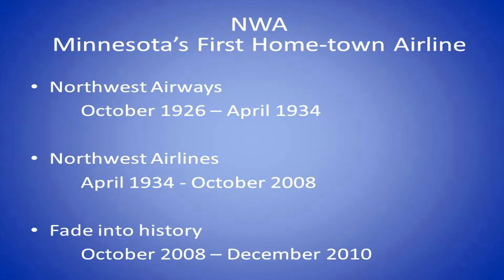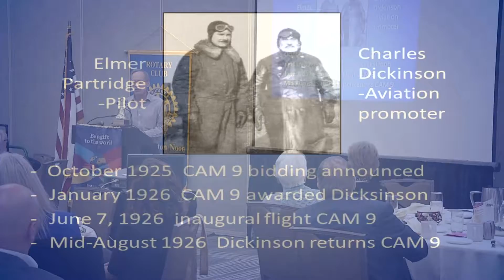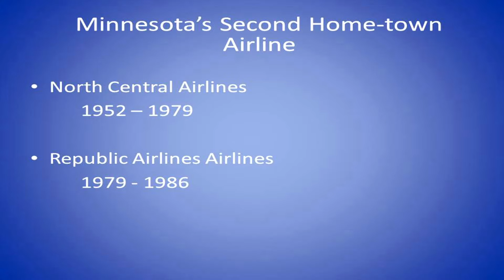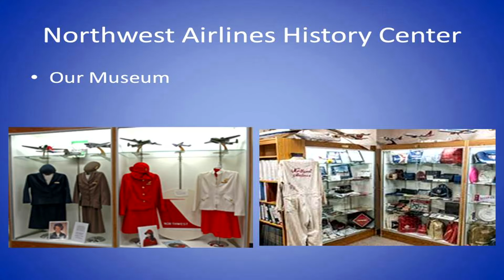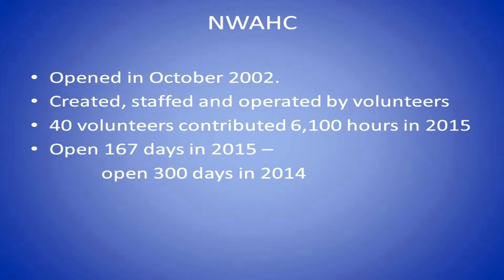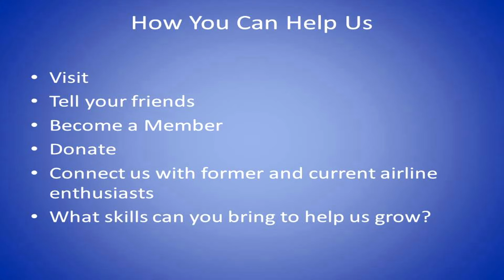Northwest Airlines History Centre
No matter where you grew up, a fascination with flying and airplanes is a common thread for many of us. Today, club members welcomed Bruce Kitt, Executive Director of the Northwest Airlines (NWA) History Centre to share about the activities of and vision for this not-well-known Bloomington jewel.
The NWA History Centre was established in 2002 and is an independent, non-profit organization. The Centre is operated by volunteers comprised of community members, former and retired NWA employees. NWA and Delta do not have a fiduciary relationship with the Centre.
Some interesting firsts and facts were shared with club members and they are listed below.
* November 1926, first airline to operate a closed-cabin plane in commercial service
* 1927 thru 1942, first airline to have a woman as an executive and on the board
* March 1949, first to offer coast-to-coast air coach service
* 1960, first to operate an all-jet fleet across the Pacific Ocean
* 1988, first to ban smoking on all flights
* 1997, Northwest ranks 2nd in Fortune as the world’s most admired companies
* 2000, first to offer Internet check-in
* NWA pilot, Capt. Bob Plath develops and commercializes the roller-wheel suitcase
Bruce shared the stories of how the airline was formed. Names of Elmer Patridge, Charles Dickenson, and Col. Lewis Brittin played key roles in the founding of the airline. It is important to note Northwest started with an air mail contract awarded by the US Postal Service in 1926. Thirteen different airlines, through acquisition or merger, became what many of us knew as NWA. In October 2008, NWA agreed to be acquired by Delta Airlines. Richard Anderson, former NWA CEO, is the current CEO of Delta.
The Centre is at a bit of a crossroads. A recent move is negatively impacting its exposure and visitor experiences. Bruce talked about the future for the Centre and highlighted the AirSpace Minnesota concept. This innovative concept is formed by the MN Air National Guard Historical Foundation, MN Aviation Hall of Fame, MN Aviation History and Education Center, MN Submarine League, and the NWA History Centre. AirSpace Minnesota plans to renovate hangars and install the Aviation Learning Center and other STEM experiences on a portion of historic Holman Field in St. Paul.
Thanks to Jim Lucas for inviting Bruce to share these stories with us.